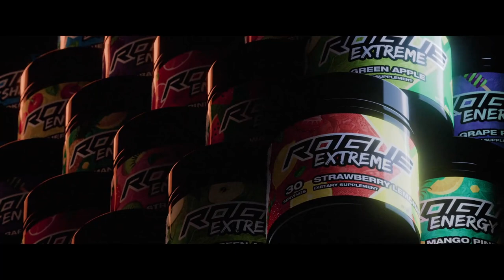Tom Englund (Evergrey) - The Back Lounge Podcast: Ep 7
Tom Englund (Evergrey, Silent Skies, Redemption) joins us for Episode 7 of The Back Lounge Podcast! While we talked a lot about the new Evergrey album, their touring schedule, and work on music videos, we also spent a ton of time swapping tour stories and had a lot of laughs about people may not know about the music industry.

00:00 Intro
04:41 Tom Englund Introduction
06:56 Injuries Effecting Everyday Life
09:35 Live Shows Post-Lockdown
12:37 Recording The New Evergrey Album
16:45 Having The Time For Multiple Projects
21:53 Working On Music Videos
24:20 Silent Skies
29:07 Lighting Stuff On Fire
39:19 Going To Show And Getting Back On Tour
47:29 Discovering Musical Talent During The Pandemic
50:21 Musicians Utilizing Twitch
55:16 Hannes Van Dahl
58:11 Tom's First Signature Caparison Guitar
01:03:22 Putting Emotions Behind Guitar Playing
01:09:06 "Every Musician That Has A Tech Is A Diva"
01:15:05 Bringing Different Types of Gear On The Road
01:19:20 Digital Amps
01:22:28 Difficulties for Bands Touring In Other Countries
01:28:39 Having Gear Damaged/Stolen/Lost On Tour
01:33:28 "Lock The Bus!"
01:40:23 Show Up For Your Job
01:42:31 Touring Is Just A Bunch Of Spinal Tap Moments
01:49:13 The Best Ways To Support Evergrey As A Fan
01:51:25 Wrapping Up
01:52:06 Outro

Wanna rock the same jewelry that you see in my videos? GTHIC Jewelry is the only brand that I wear on a regular basis, and they have designs and styles for just about everyone's tastes!